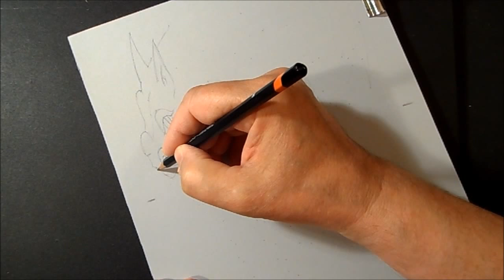Drawing 3D Loch Ness Monster, Long Version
On request slower. It was the wish of the subscribers are.
The legend is back! Anamorphic illusion a  3D Loch Ness Monster.
Monster on paper. Realistic Loch Ness Monster drawing. Freehand drawing.

1. Save Your Reactions - Jukedeck
2. Hollow Story - Jukedeck
3. Purple Illusions - Jukedeck
4. Careless Blackout - Jukedeck
5. Cold-Hearted Battle - Jukedeck
6. Shoreditch Feelings - Jukedeck
7. Crooked Moments - Jukedeck
 (Artificial Intelligence)

Mixed media.
Materials used:
Derwent pastels
White gel pen.
Stabilo markers 0,4.
Black Faber - Castell pen 0,7.
Soft eraser.

By Vamos Sandor. I'm Hungarian.